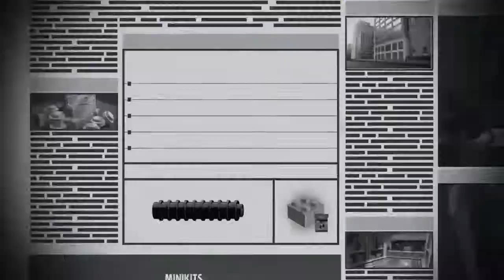LEGO THE INCREDIBLES PART 1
Featuring Level 1 of the LEGO Incredibles Videogame: Undermined

Q & A
DO I READ THE COMMENTS?
YES I LOVE TO READ THEM
WILL THE WHAT IS IT SHOW GET RELEASE ?
YES IT WILL I THANK SOON !
WHAT CHANNEL HELP ME WORK ON MY VIDEOS?
OCTIBOTIMUS
EVAN TUBE HD
LAMAR WILSON
COIN OP TV
ANDRE THE BLACK NERD
BLIZWINGER

PLEASE CHECK THEM OUT THEY HELP'S WITH THERE CONTENT I WATCH AND THAT WHAT HELPS ME BRING THESE CONTENT SO THERE VIDEOS HELPS  ME A LOT